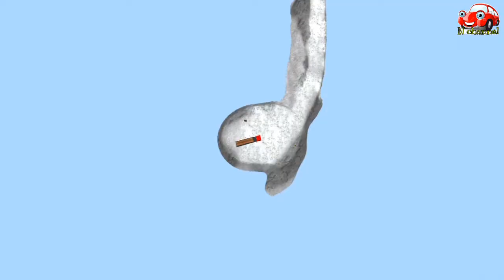Heavy Load Wood Logging Truck Driver (by gamerstarstudio) Android Gameplay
เกี่ยวกับเกมนี้
   คนขับรถบรรทุกเป็นเกมจำลองรถบรรทุกฟรีเกมนเป็นเกมจำลองรถบรรทุกบนถนนเป็นราชาแห่งถนนใน "Truck Simulator 3D" กลายเป็นคนขับรถบรรทุกในเกมจำลองรถบรรทุกใหม่ที่น่าตื่นเต้นนี้รับรถบรรทุกของคุณและส่งมอบสินค้าไปยังจุดหมายปลายทางของคุณคุณสมบัติ:-กราฟิกที่ยอดเยี่ยม-ฟิสิกส์ที่สมจริงและการเล่นเกม-จำลองรถบรรทุกจริง-ถนนสกปรกที่มีการกระแทกและรูนำความเป็นจริงมากขึ้นและสนุกกับเกม-ความสุขในการขับขี่ที่สมจริง-ถนนรถไฟ-รถบรรทุกแข็งฟฟ